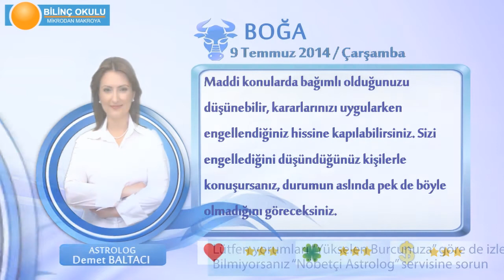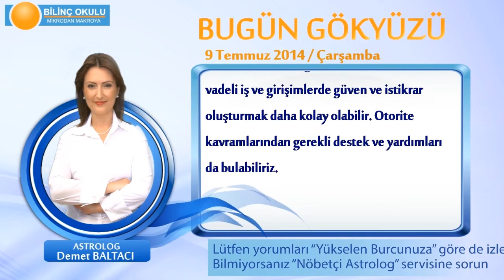BOĞA Burcu, GÜNLÜK Astroloji Yorumu,9 TEMMUZ 2014, Astrolog DEMET BALTACI Bilinç Okulu